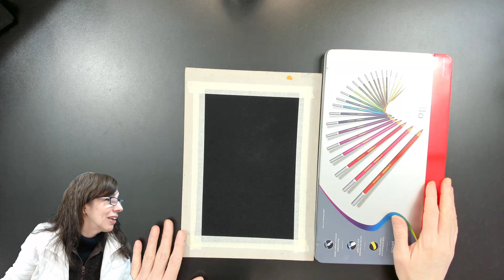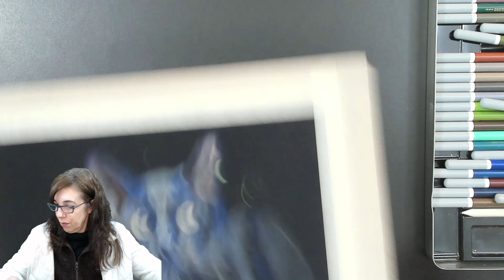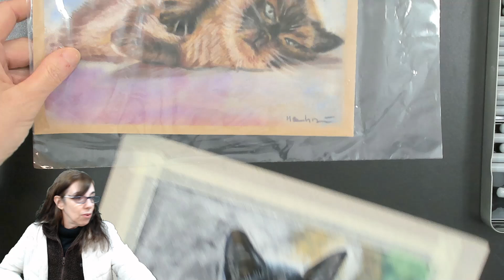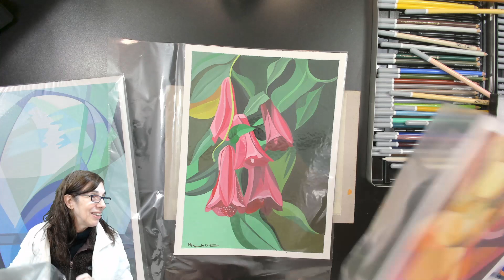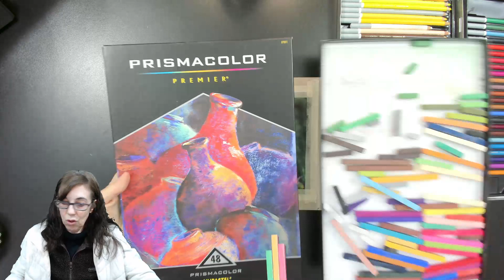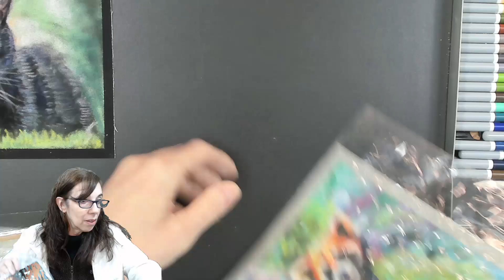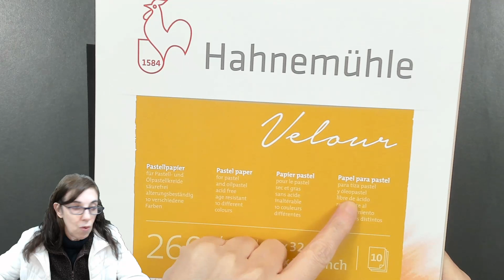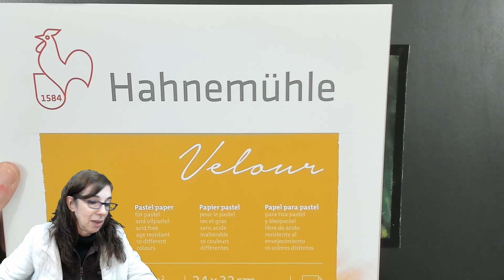[Stream VOD 📼 ] Dibujando con lápices Stabilo Carbothello ,crayones Prismacolor Nupastel 18/05/2022